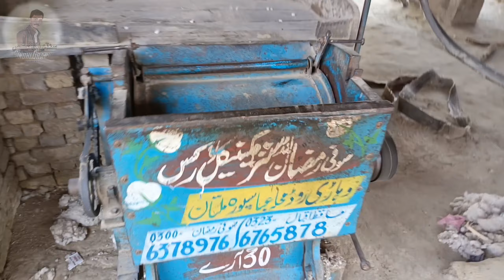My first Vlog || My first video on YouTube || village vlog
22 April 2024